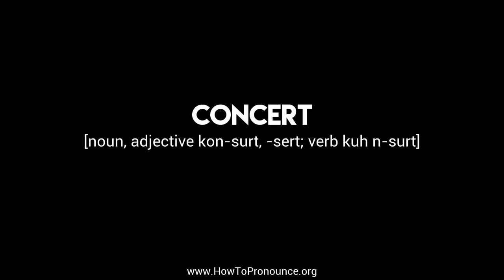How to Pronounce "concert"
Learn the proper pronunciation of "concert"